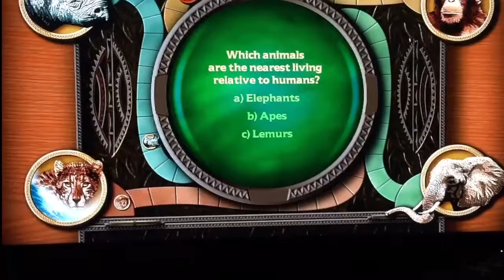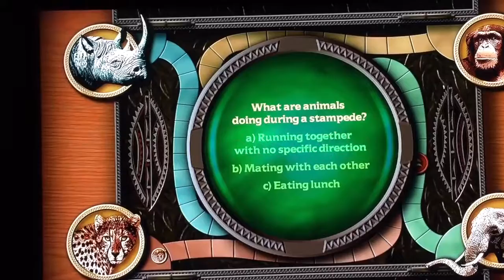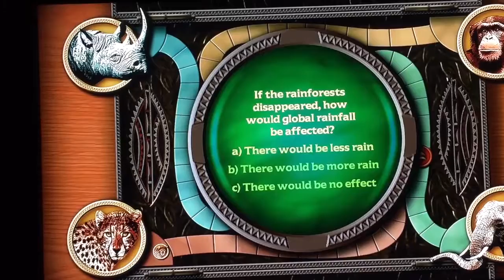Playing Jumanji (2)